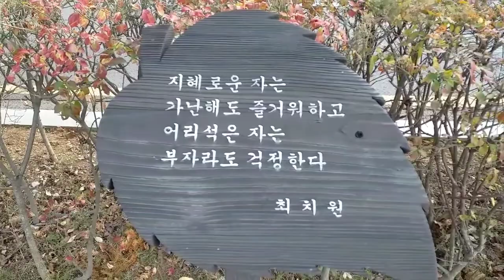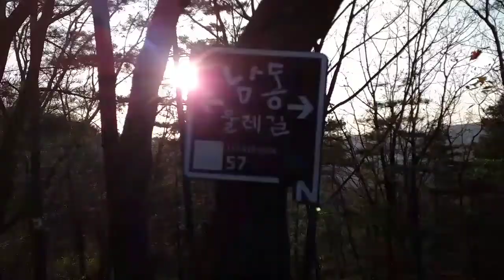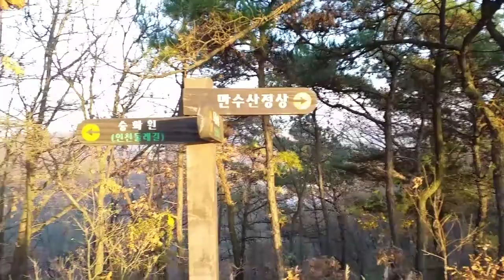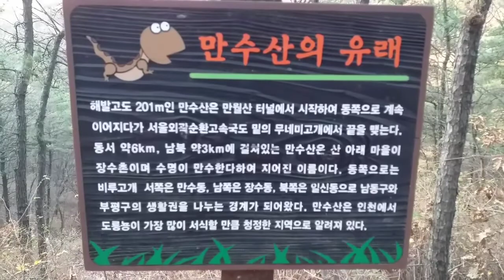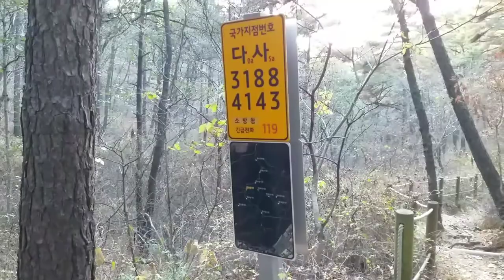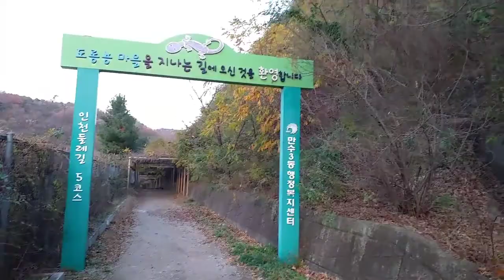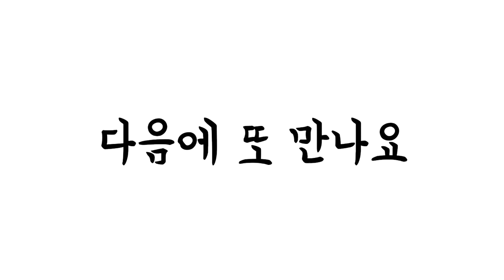등산했어요-낙엽소리만수산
2021년 11월 16일 장수천을 걸어서 만수산을 등산 한 날이다. 낙엽소리가 유난히 정겹다. 요리조리 돌고 오르내려서 모래내시장을 지나 집까지 한바퀴 휘 돌아서 오니 마음이 평온하다.